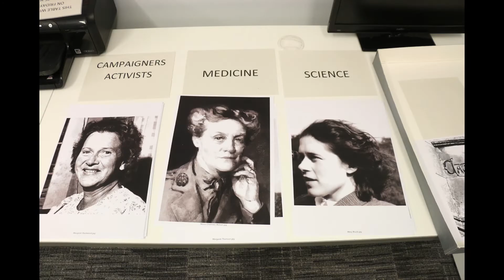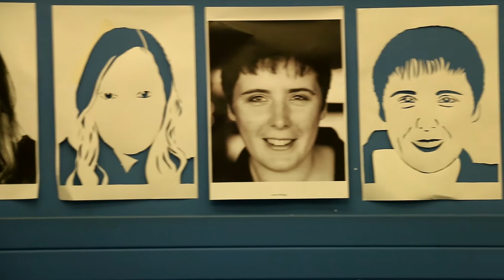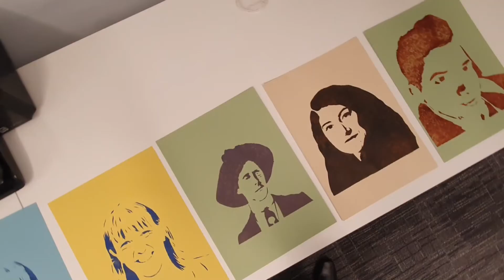Edinburgh Women's Mural, public art workshop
Footage of one of the public art workshops held in Central Library to create the Edinburgh Women's Mural, a public monument to Edinburgh’s female pioneers and trailblazers.
The finished mural is on display at Edinburgh Central Library from 23 May to 2 July 2022.
Video created by Tartan Media, Joanna Jarzymowska and Michal Pocwiardowski.